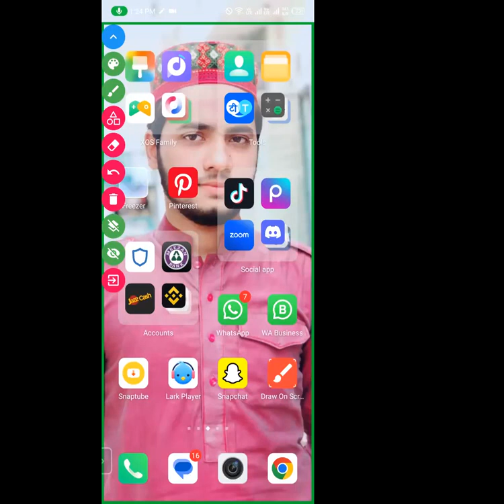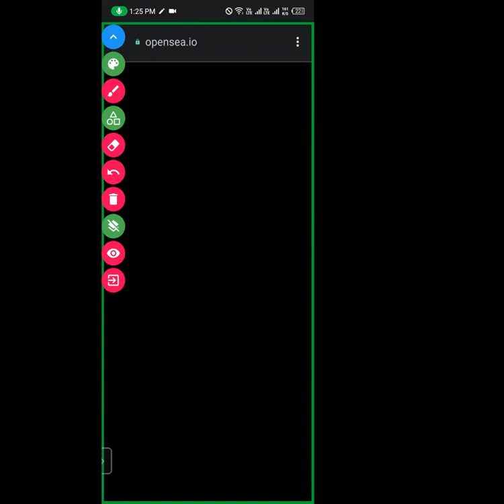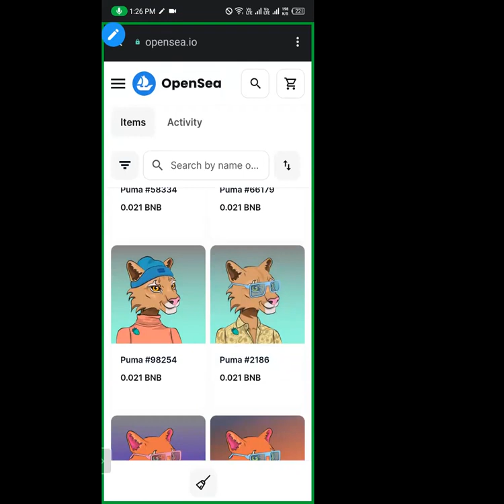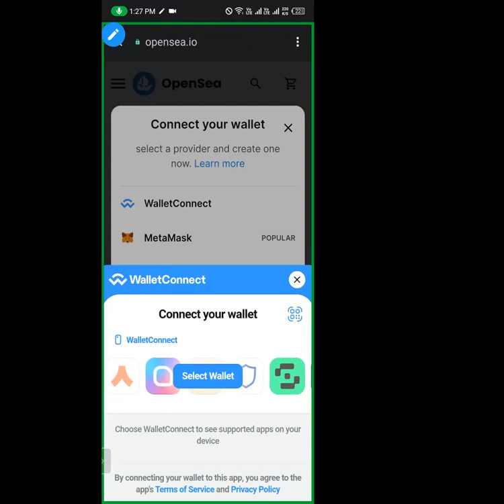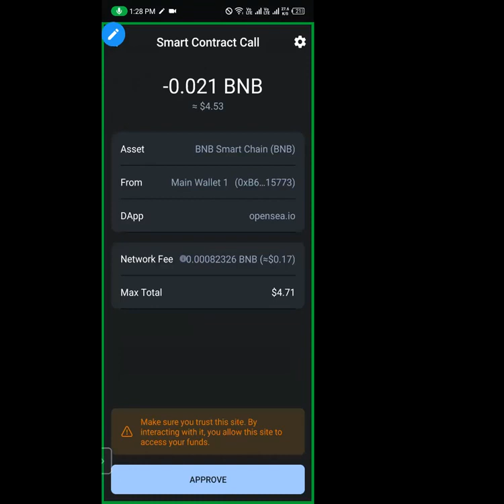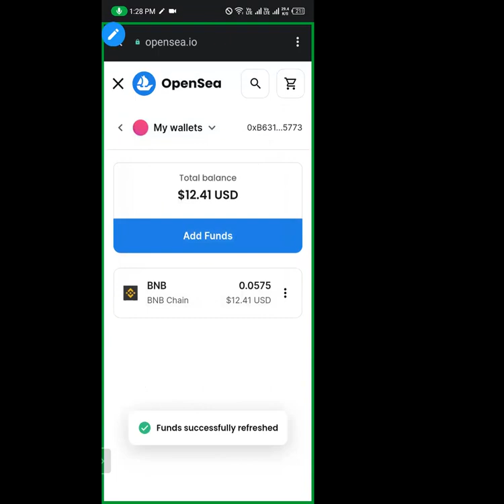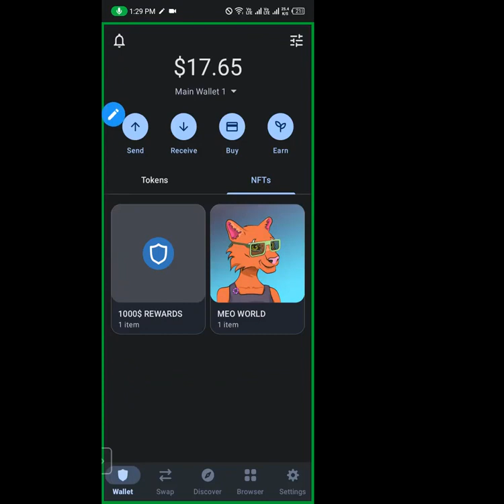19 August 2023